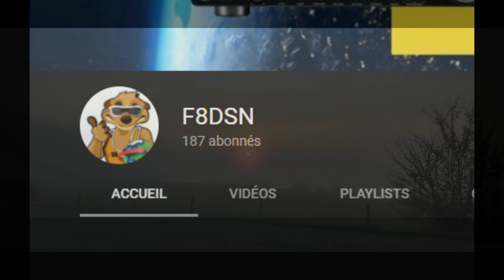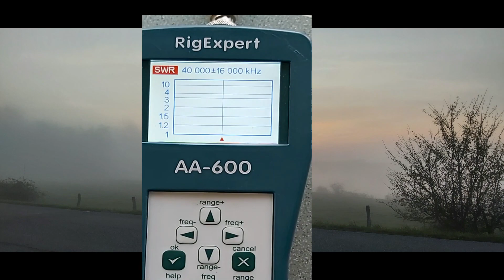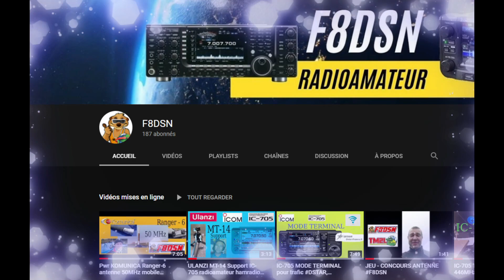Gagnez un VHF-UHF 2eme jeu-concours F8DSN radioamateur et résultat du 1er jeu-concours.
Participez et gagnez un poste radio VHF-UHF Baojie BJ-218.
Il suffit:
-1 de mettre en commentaire de cette vidéo le renseignement demandé dans celle-ci
-3 de mettre un pouce bleu positif.

Lorsque la chaine F8DSN aura 500 abonnés, il sera réalisé un tirage au sort qui désignera le ou la gagnante.

Merci de bien respecter les règles de participation à ce jeu-concours mentionnées, sans quoi votre participation ne sera pas validée.

Seuls les commentaires sur cette vidéo Youtube F8DSN jeu-concours sont pris en compte pour le tirage au sort, la réponse devra être précise en KHz ou MHz.

F8DSN est l’unique responsable de ce jeu-concours réservé aux abonnés de ma chaine.

La participation au concours est gratuite.